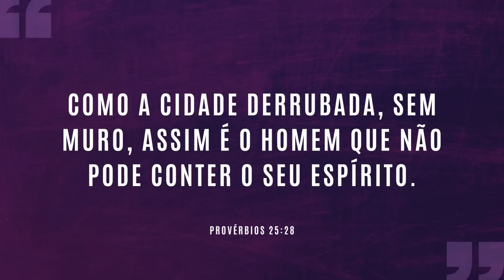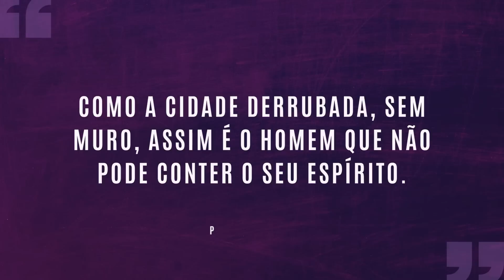ESTABILIDADE NA VIDA COMEÇA AQUI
O espírito do homem serve como proteção, mas sem o controle devido, será como uma casa sem muros, aberto a qualquer perigo.
Como está o seu espírito? Você tem essa estabilidade na sua vida?